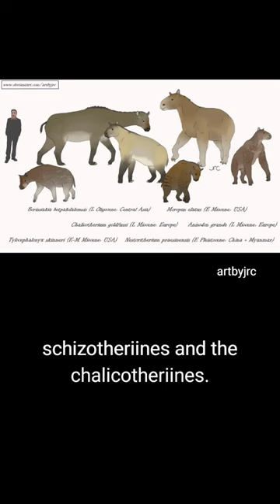The Horse-Apes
Everyone's favourite horse ape...

Make sure to like and follow for more paleontology content!